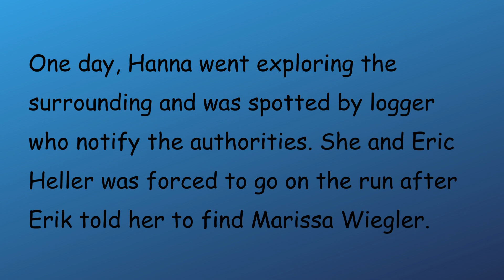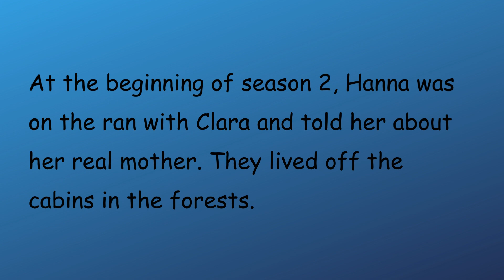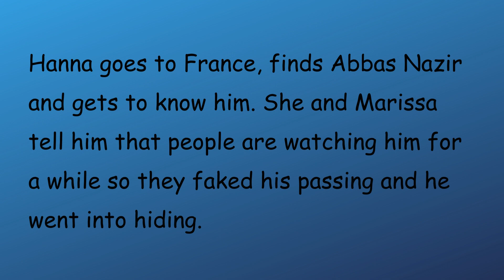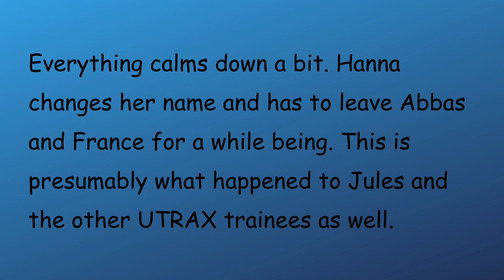Hanna (The TV Series)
This is a fan-made video that is sort of an intro to this new series of videos that are about Hanna (the TV Series). The next couple of videos will be about the setting. I hope you enjoy watching it.